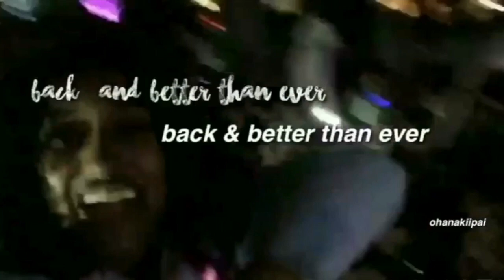Seaworld Orlando Vlog! (I ALMOST DIED)